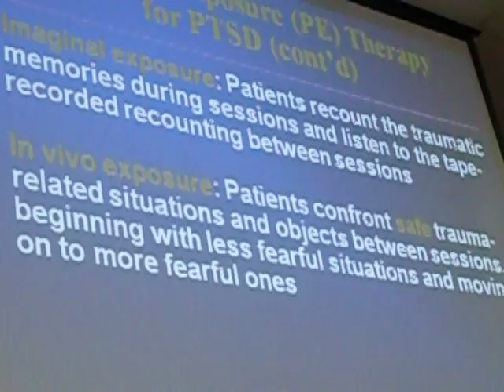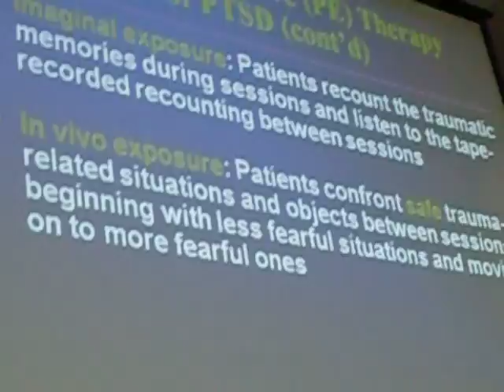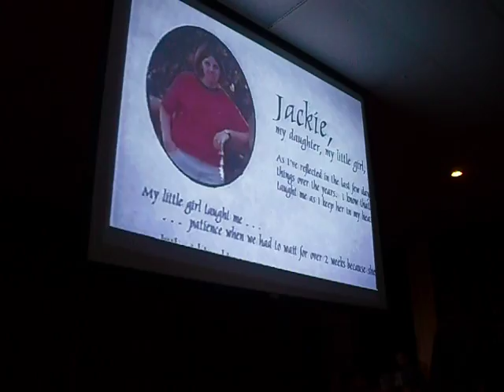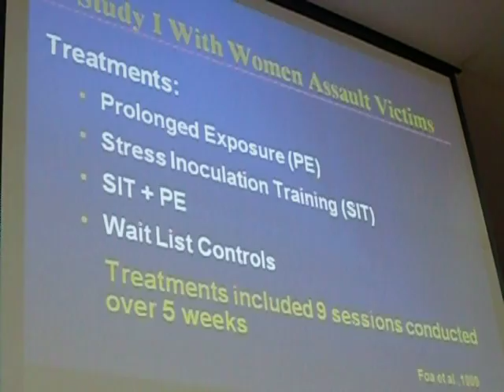Dr. Edna Foa- Prolonged Exposure Therapy for PTSD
Dra. Foa giving a lecture on evidence based practice for PTSD in Carlos Albizu University (Psychology grad school), San Juan Campus